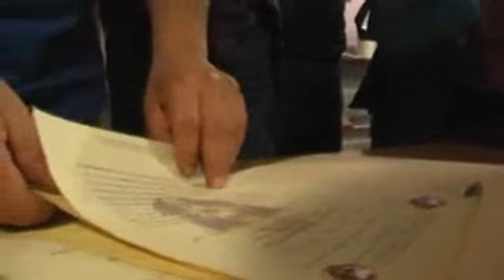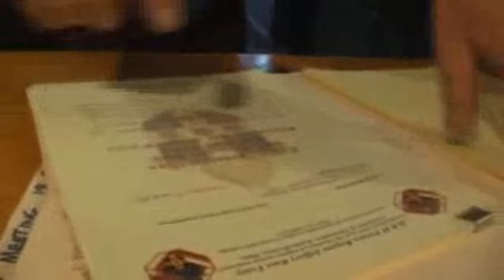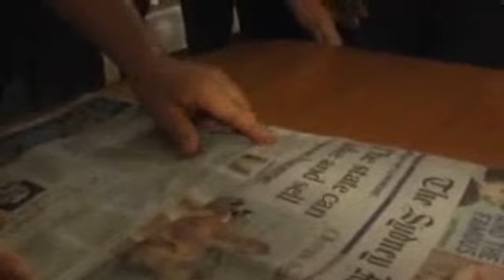mark mcmurtrie lessons in law pt3 SD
rebuilt